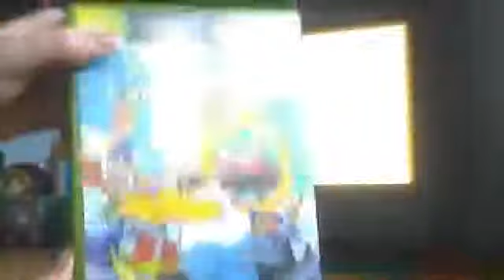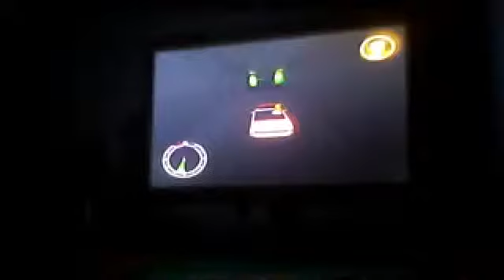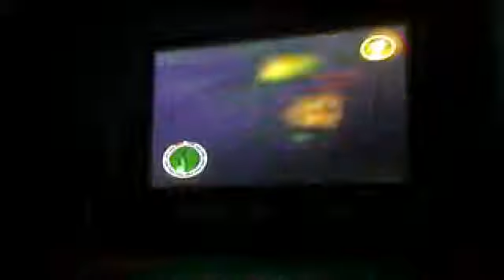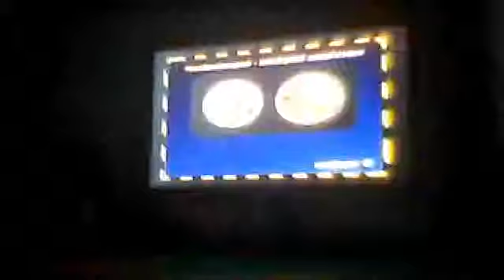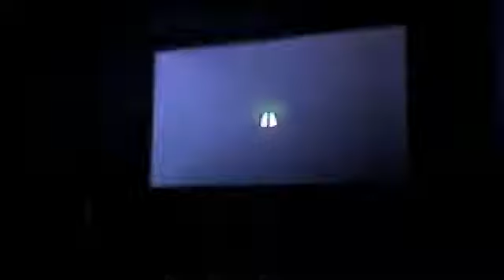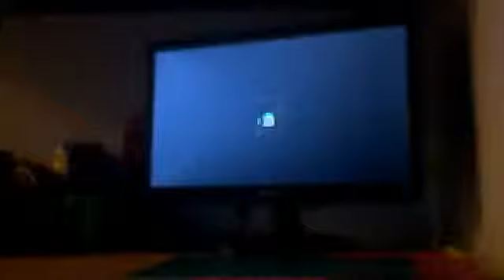part 1-Hit & Run / The Simpsons